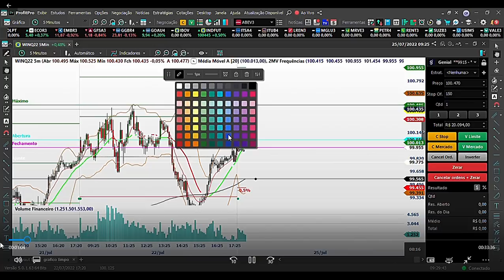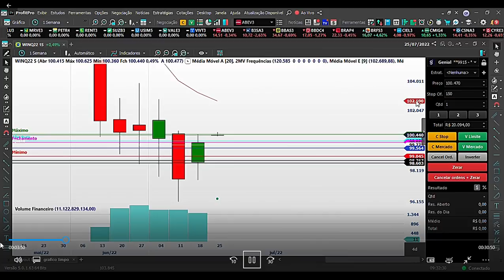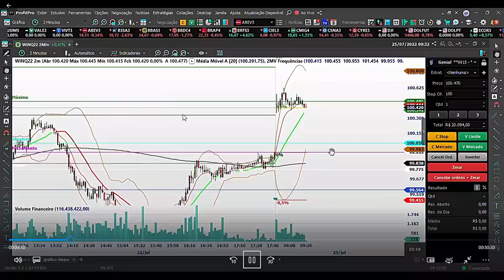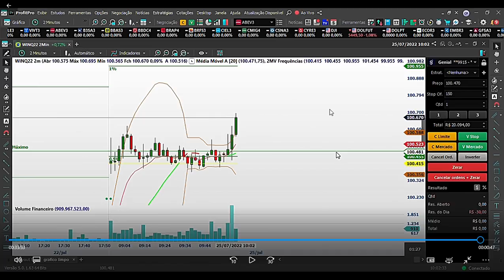Trade de hoje: 25/07/2022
Neste vídeo eu mostro como foi o dia de hoje.

Além da técnica em si, estou procurando treinar a disciplina e o desenvolvimento emocional, por isso parti do simulador para a conta real.

Meu objetivo é conquistar R$ 1 milhão a partir de R$ 1000,00.
Se você quiser acompanhar essa saga, se inscreve!

Ps.2: Todas as dicas nos comentários são bem vindas! Mas se você faltar com respeito vai ser deletado sem dó, ok?

Ah, não esquece o LIKE! Não te custa nada e ajuda muito!